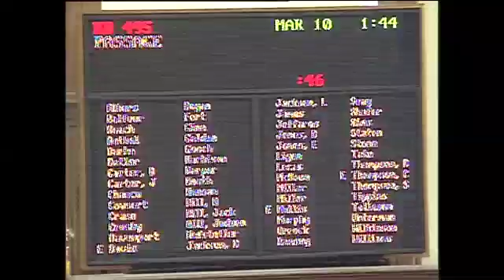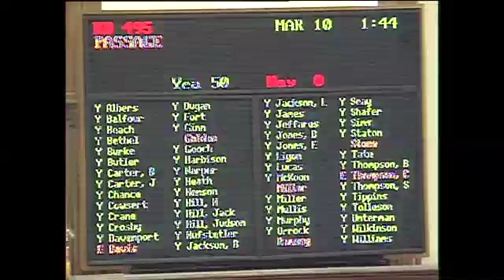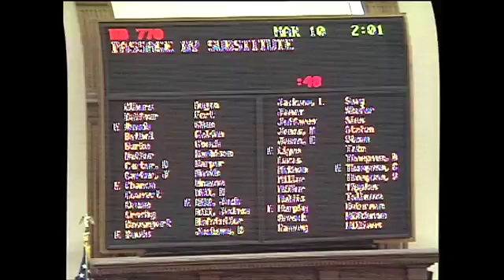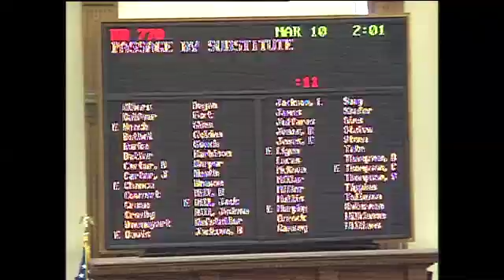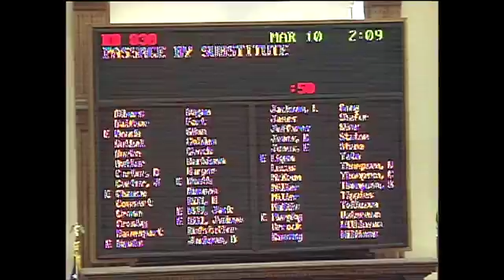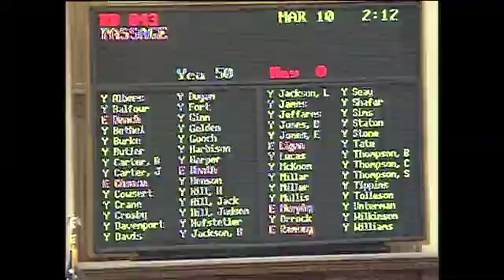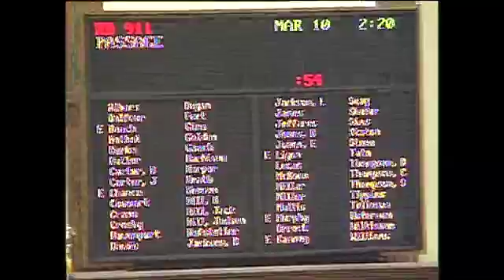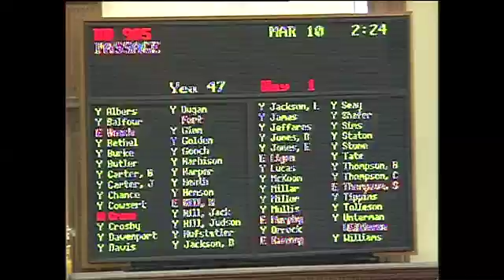GA Senate Day 35, Afternoon - Monday, March 10, 2014